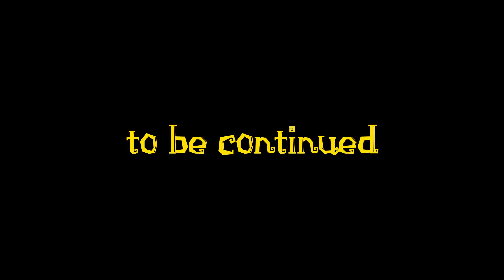Jali Peer | badmash gujar garhi vines | new video